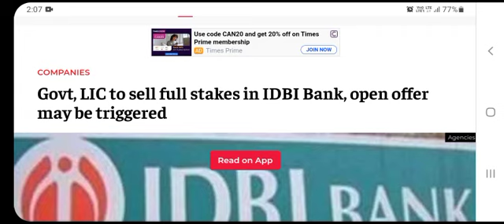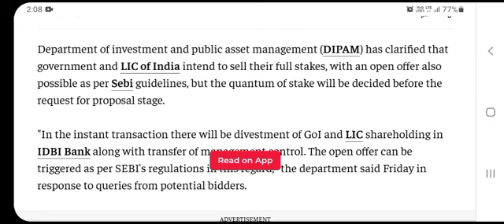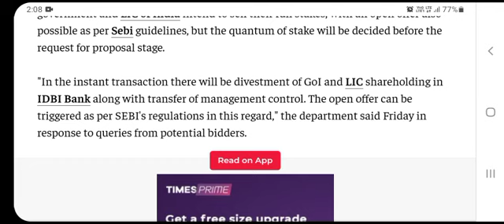IDBI bank share news, idbi bank share latest news, idbi bank share latest news today, 10 JULY